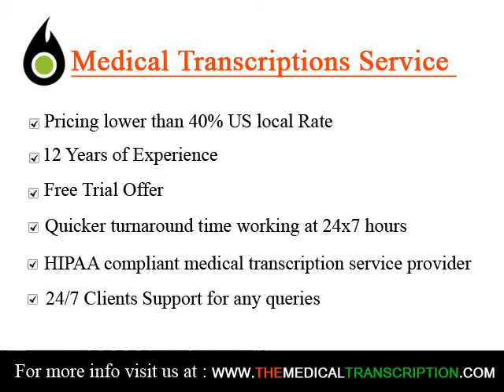Transcription Services Audio Transcription UK Transcription